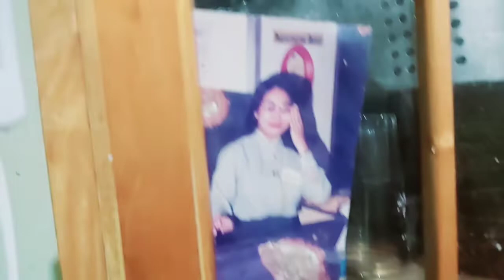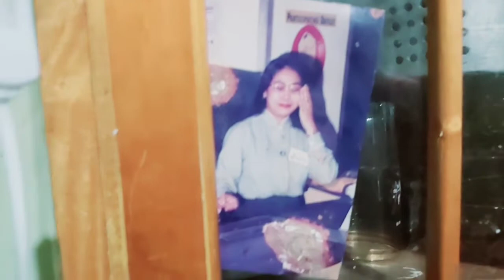Silip sa Kusina // Pinagluto ang mga anak para sa Birthday Celebration // The Single Moms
We are the singlemoms! Saying live your life to the fullest!